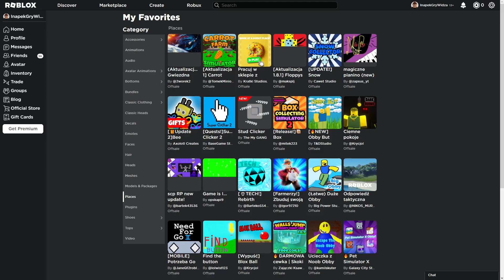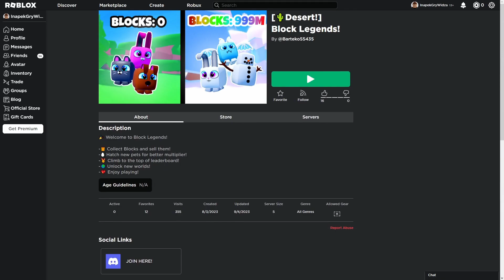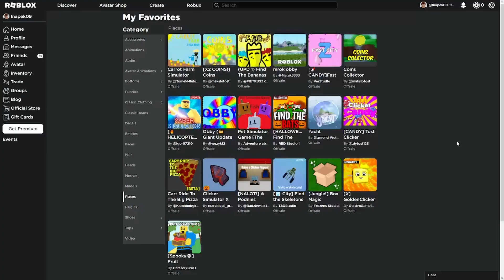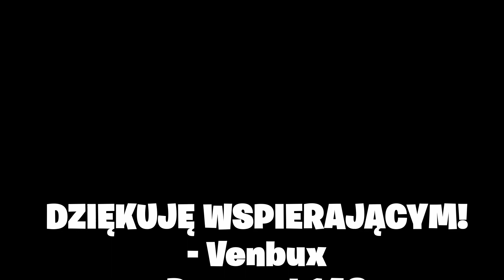GRAM w GRE WIDZA "BLOCK LEGENDS" | S2 | 43 | ROBLOX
🔥 Zagrałem w grę widza Block Legends🔥

Jak gra zdobywa punkty do rankingu:
( Czas na zdobywanie punktów to 24H od wrzucenia filmu )
1. Ocena widza w kom od 1-10 = Ocena/2 = ilość punktów
2. Czy gra mi się podoba, jeśli TAK = 1 punkt, jeśli NIE = 0 punktów
3. Czy gra podoba się mojemu grafikowi, jeśli TAK = 1 punkt, jeśli NIE = 0 punktów
4. Każda łapka pod filmem = 0.1 punktu.